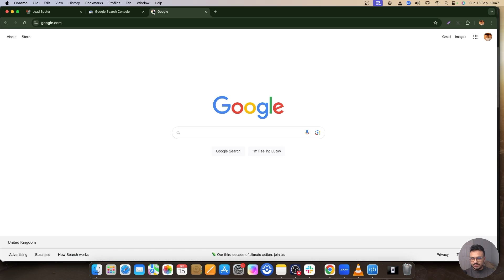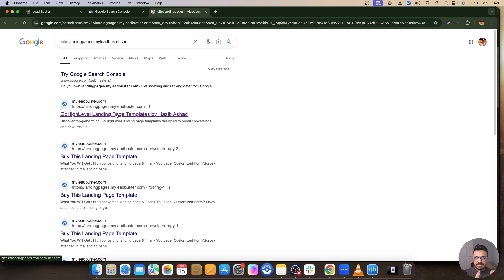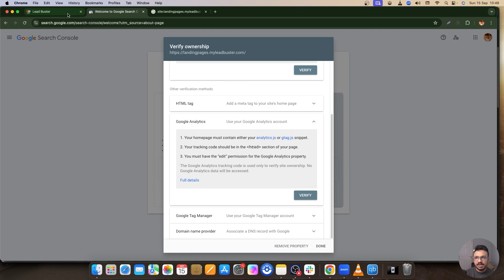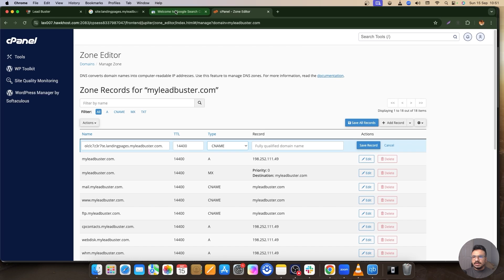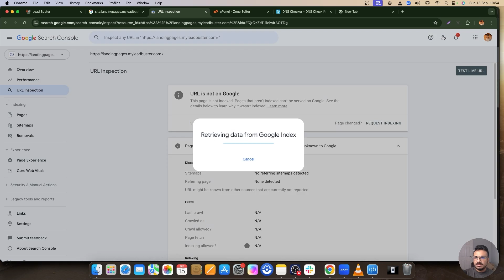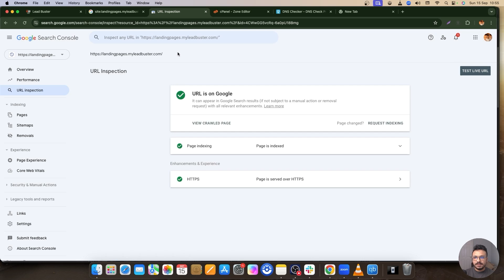Add Your GoHighLevel Funnel/Website On Google Search | Google Search Console Setup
FOR
✅ Weekly Coaching
✅ Members-only Discounts
✅ Help With Any Issues You're Facing
✅ Early Access To Videos Unavailable On Youtube